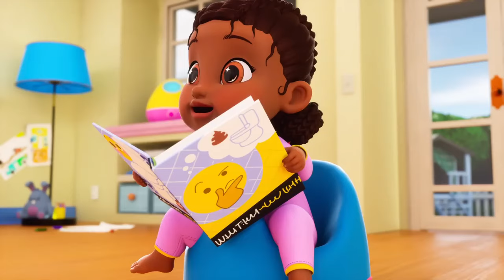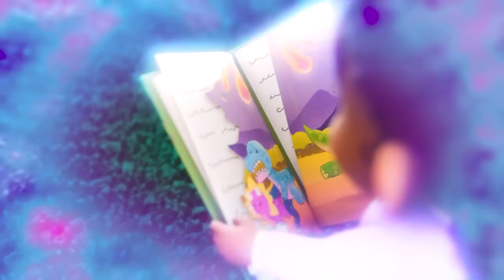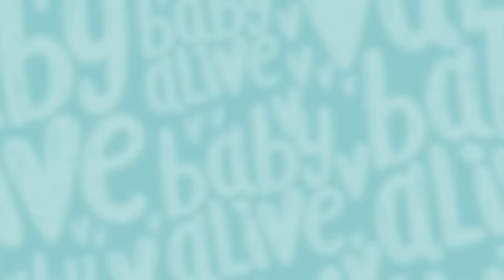Baby Alive Official 🧷 Dolls' Potty Training Makes a Mess 💨 Kids Videos 💕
After one too many dirty nappies, Charlie and the Dolls take on messy potty training.